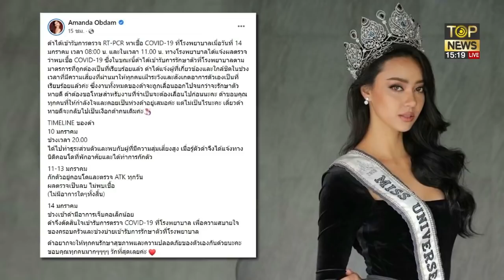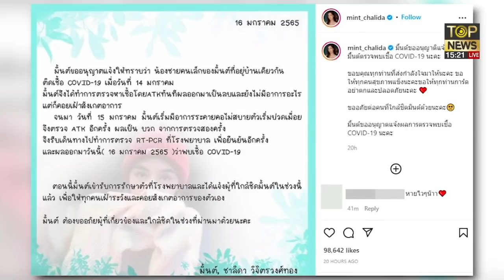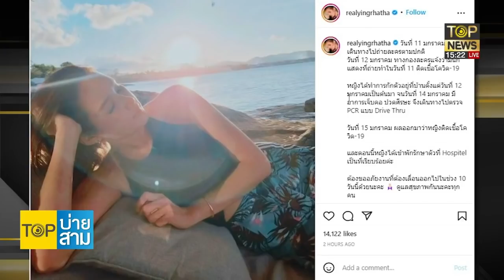นักการเมือง-นักแสดง ติดโควิดจากคนใกล้ชิดและกองถ่ายละคร | TOP บ่ายสาม | TOP NEWS